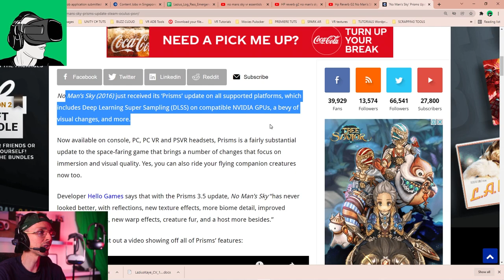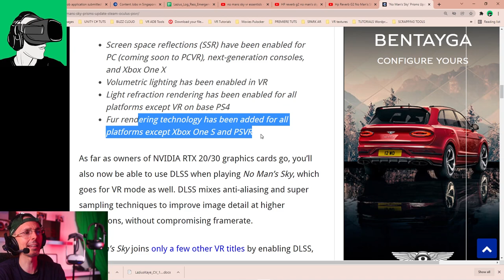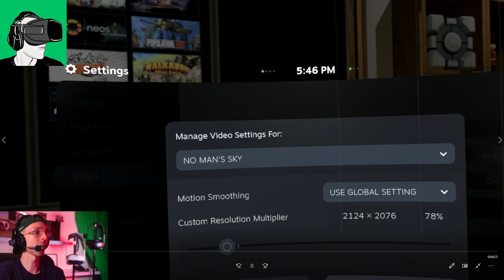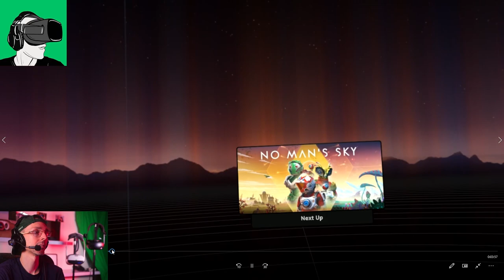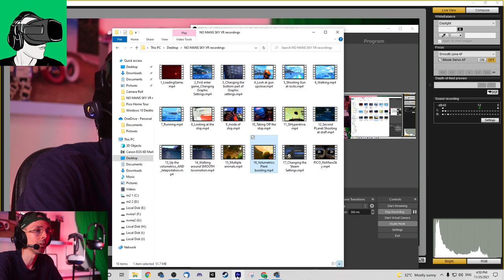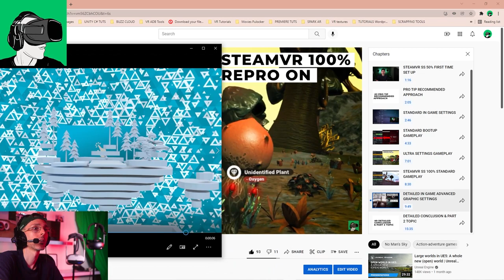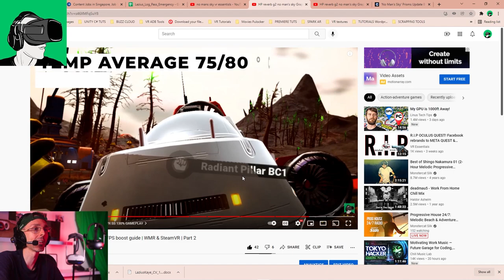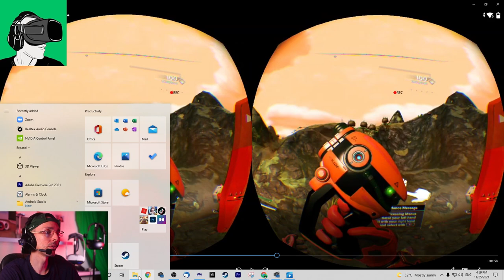HP Reverb G2 No Man's Sky VR Graphics Settings Update | DLSS & ANDROID COMPARISON!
HP Reverb G2 No Man's Sky Graphics Settings Update | DLSS | RTX2070

In today's video we look at the Graphics Update of No Man's Sky using the HP Reverb G2 and the DLSS Settings as its been a while. Motion Vector and Reprojection are turned on. Bonus Video inside with Android Phone Test

Timestamps
0:20 Reminder of the HP Reverb G2, Cybershoes & Game Keys Giveaway of the 10k subscribers festival;
1:10 DLSS and other Graphics Prism Update in Road to VR June No Man's Sky Article (Flying Pets, DLSS and other Graphic updates;
2:40 PRISM Trailer Graphics Resolution Quality;
4:00 Screen Space Reflection (SSR), Volumetrics, Light Refraction & Fur rendering techology updates;
5:00 What is DLSS in No Man's SKY?
5:30 Side by Side Nvidia rtx2060 Super Native 4K Vs DLSS 4k graphics comparison;
7:35 No Man's Sky SteamVR graphics video settings;
8:15 No Man's Sky Game Launch graphics test (SteamVR);
9:33 No Man's Sky in game updated Graphic and DLSS Settings Test (SteamVR);
12:10 No Man's Sky Lazer Gun up close Graphics test (SteamVR);
12:50  No Man's Sky Lazer Gun shooting graphics & gameplay test (SteamVR);
14:30 No Man's Sky Smooth Walking locomotion stutter environment graphics test (SteamVR);
15:15 No Man's Sky Tesselation Terrain Ultra with full body mode graphics test (SteamVR);
17:05 No Man's Sky Terrain Tesselation on High + Running stutter graphics test (SteamVR);
17:55 No Man's Sky Textures Quality on the Outside of the rocketship graphics test (SteamVR);
19:10 No Man's Sky Textures Quality inside the cockpit of the spaceship graphics test (SteamVR);
20:37 No Man's Sky taking off with the spaceship graphics stutter test (SteamVR);
22:35 No Man's Sky hyperdrive graphics stutter and particle test (Prism SteamVR);
24:25 No Man's Sky stutter on entry of a new planet graphics test (SteamVR);
25:00 No Man's Sky flying around at low altitude stutter graphics test (Prism SteamVR);
26:19 No Man's Sky Walking and lazer beam stutter graphics test 2 (SteamVR);
28:20 No Man's Sky Teleport locomotion stutter  graphics test (SteamVR);
29:15 Stutter when animals appear in No Man's sky in Steam VR;
30:49 Smooth Locomotion Walking stutter graphics test 2 in No Man's Sky StemVR;
32:22 Multiple Group of Animals Stutter Graphic Test in No Man's Sky Prism SteamVR
33:20 No Man's Sky Landscape Environment Graphics Quality (Prism SteamVR);
34:14 Animation Graphics Test on Exploding Gas Plant in No Man's Sky Prism SteamVR;
36:40 April 2021 Graphics Settings VS Updated No Man's Sky Graphics animation side by side Comparison;
40:45 Final though
41:00 No Man's Sky Android VR Headset Graphic Test Comparison with the HP Reverb G2